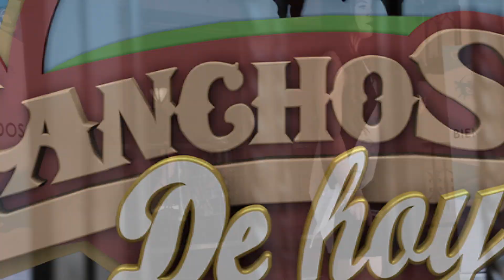TRAILER Foro Metabólico Lechero Bayer Parte 1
En esta emisión especial Ranchos de Hoy trae para ti la cobertura del Tercer Foro Metabólico Lechero organizado por Bayer en el  Teatro Isauro Martínez de la ciudad de Torreón, Coahuila en donde se hablara de las practicas aprobadas en la crianza de becerros y herramientas futuras por el Dr. Ramón Delgado